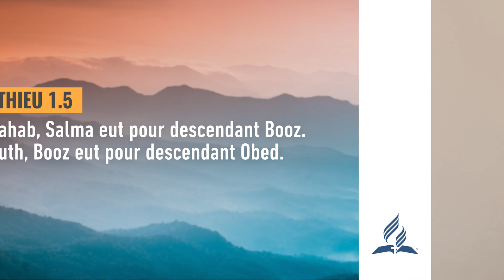Pensée du Jour | Une prostituée dans la généalogie de Jésus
Pensée du Jour | Une prostituée dans la généalogie de Jésus | 2022

Pensée du jour Présentée par le pasteur Stéphane Eucharis. Une courte pensée chaque jour afin de vous rapprocher de Dieu.

✅ Playlists recommandées